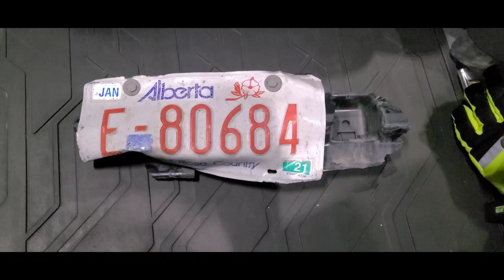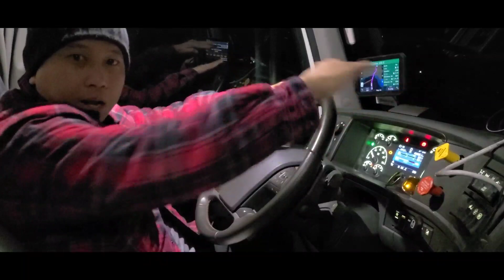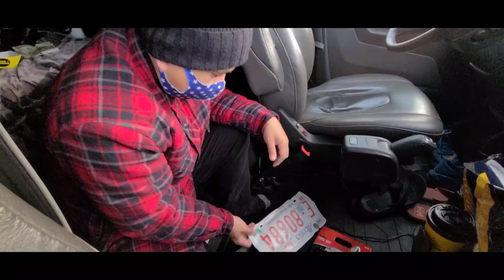Vlog●148| BACK TO THE HIGHWAY | PINOY TRUCKER ALBERTA 🇨🇦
PINOY TRUCKER ALBERTA 🇨🇦